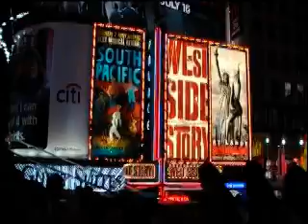Manhattan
Manhattan: times square, my favorite place